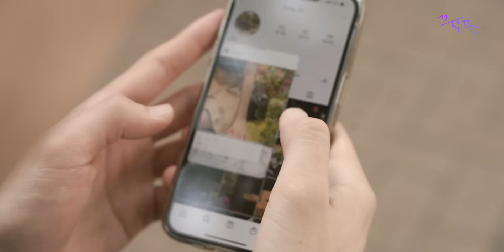여자 때리는 남자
- 강동완
- 아트리스트

펀비어킹 경복사거리점 ｜서울 강남구 언주로108길 15